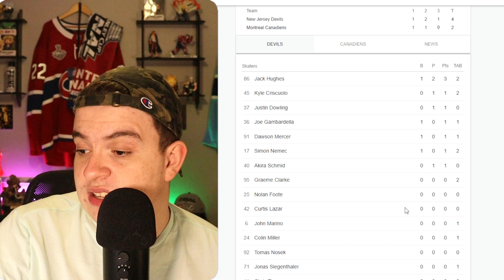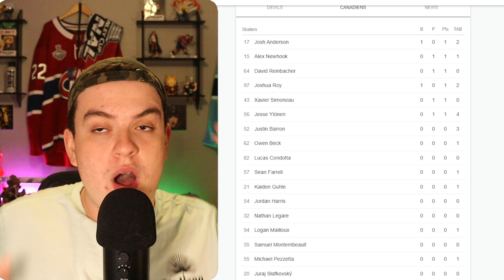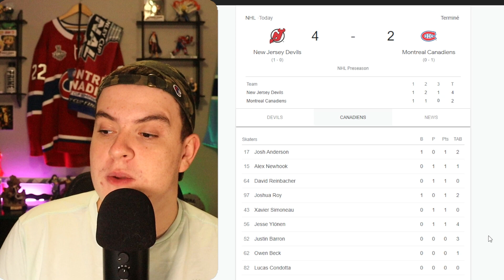HABS FAN REVIEW #1 - SLAFKOVSKY IS A LOT BETTER (MONTREAL CANADIENS VS NEW JERSEY DEVILS)